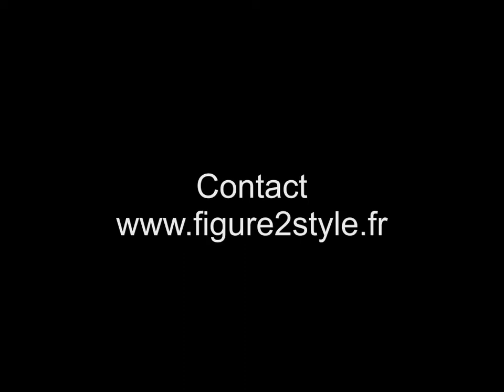Super Smash Battle Junior-Quart de Final (1)